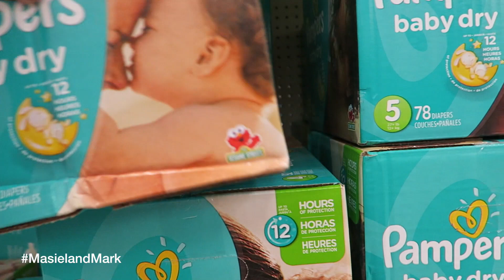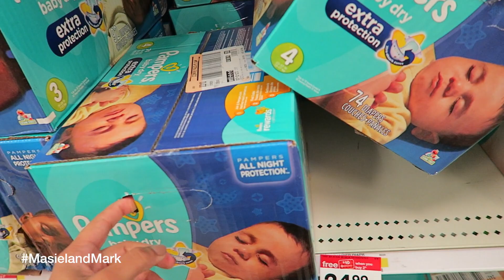CREEPING On The NEIGHBORS!?!?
Welcome to our vlog friends!! Thank you so much for taking out the time to watch our video!

Vlog camera we use:

Nino's favorite sippy cup:

Nino's car seat: